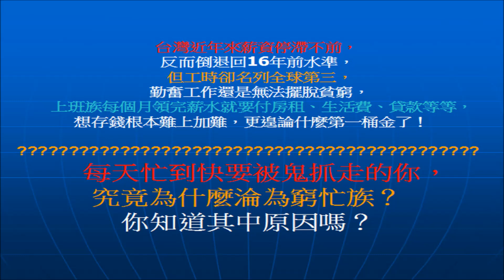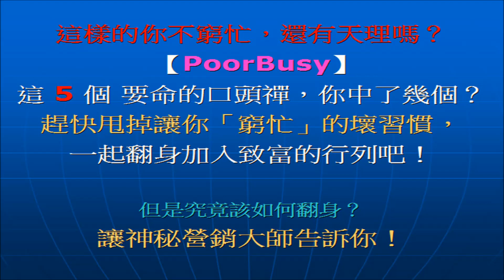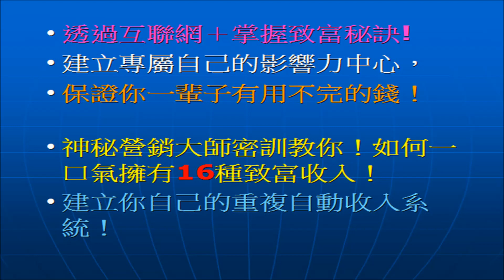建立 8NET 重复自动收入系统 与穷忙族说拜拜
超时工作薪水低！穷忙族存百万遥遥无期.掌握这3个东西 保证你一辈子有用不完的钱。建立 8NET 重复自动收入系统 与"穷忙"说拜拜.
推广加入8NET员 新会员送$50+$20美金-8AM8
营销高手 成交高手认证 让你每天成交 1000 美金
8NET阿拉丁神灯免費 1对1 顾问预约